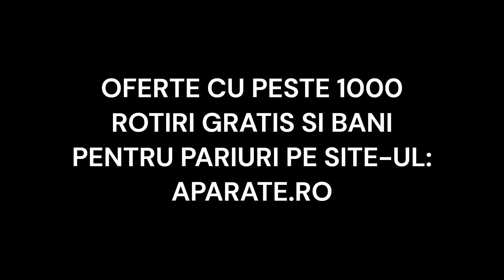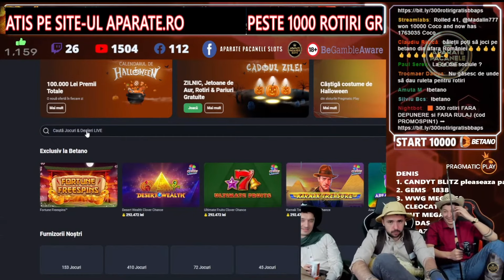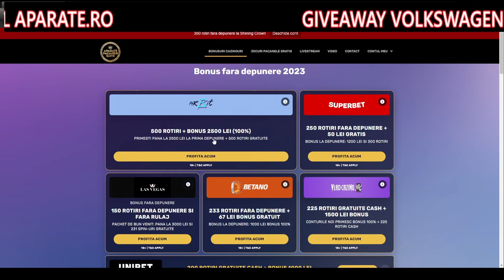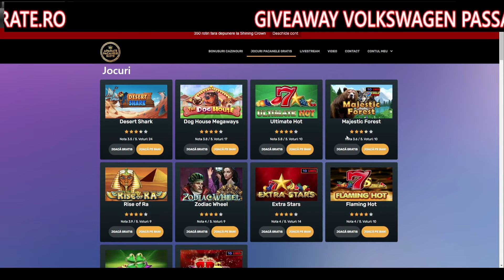SCARITA LA SWEET BONANZA LA 200 LA 3000 RON! CAT CREZI CA A PLATIT?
Bun venit pe canalul de Youtube @Aparate Pacanele Slots

18+ | T&C apply | Gamble Responsibly.

✅ Luați pauze frecvente.
Pauzele sunt cruciale pentru a nu vă pierde perspectiva atunci când jucați.